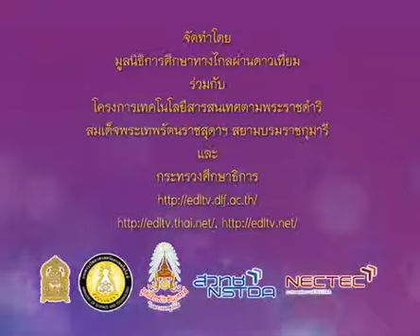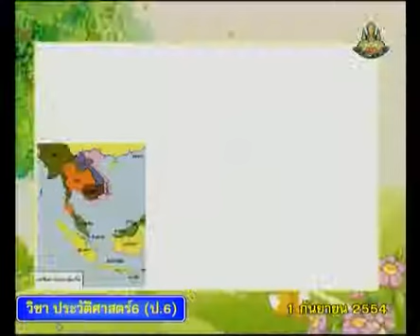052+hisp6+dltv54+540901+A+สาธารณรัฐสังคมเวียดนาม การแต่งกาย ประตูชัย+วิวัฒนาการทางประวัติศาสตร์,เอเช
052+hisp6+dltv54+540901+A+สาธารณรัฐสังคมเวียดนาม การแต่งกาย ประตูชัย+วิวัฒนาการทางประวัติศาสตร์,เอเชียตะวันออกเฉียงใต้,สาธารณรัฐสังคมนิยมเวียดนาม, สาธารณรัฐประชาธิปไตยติมอร์ - เลสเต+คาบที่ 1/1

สไลด์ สาธารณรัฐสังคมนิยมเวียดนาม, สาธารณรัฐประชาธิปไตยติมอร์ - เลสเต
ใบความรู้ สาธารณรัฐสังคมนิยมเวียดนาม, สาธารณรัฐประชาธิปไตยติมอร์ - เลสเต (1 หน้า)
052+hisp6+dltv54+540901+A+ใบความรู้ สาธารณรัฐสังคมนิยมเวียดนาม, สาธารณรัฐประชาธิปไตยติมอร์ - เลสเต (1 หน้า).pdf

ใบความรู้ สาธารณรัฐสังคมนิยมเวียดนาม, สาธารณรัฐประชาธิปไตยติมอร์ - เลสเต (4 หน้า)
053+hisp6+dltv54+540901+B+ใบความรู้ สาธารณรัฐสังคมนิยมเวียดนาม, สาธารณรัฐประชาธิปไตยติมอร์ - เลสเต (4 หน้า).pdf
update Friday 8 March 2562+0356
kkkk
001_124+ประวัติศาสตร์ป.6+hisp6+dltv54p

2 in the bank searching type "ประชุม แรงกสิกรณ์" or prachoom rangkasikorn
3 click left on the name "ประชุม แรงกสิกรณ์" or prachoom rangkasikorn
4 click on playlist ,choose playlist that you want to know and playload
6. If you see that there are useful, please share continute,sir.

1 เปิดเว็บ youtube.com
2 ที่ช่องค้นหาพิมพ์ ประชุม แรงกสิกรณ์ หรือ prachoom rangkasikorn
3 คลิกซ้ายบน  ประชุม แรงกสิกรณ์ หรือ prachoom rangkasikorn
4 ออบชั่น เพลย์ลิสต์ เลือกเพลย์ลิสต์ที่ท่านสนใจ และเพลย์โหลด
5 ขอบคุณที่ติดตามชมและให้ข้อติชม มีความสุขกับการเรียนรู้กันทั้ง บ้าน วัด โรงเรียน
6 ถ้าเห็นว่ามีประโยชน์ กรุณาแชร์ต่อไปครับ

kkkk